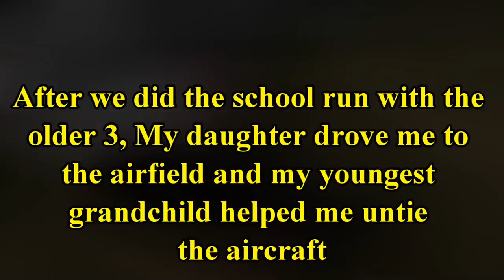From Fuel Gauge Scare to Island Landing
Having taken off from Damyns Hall and establishing that we had normal fuel load this is a record of the flight to Sandown Isle of Wight.

Camera:
iPhone 6